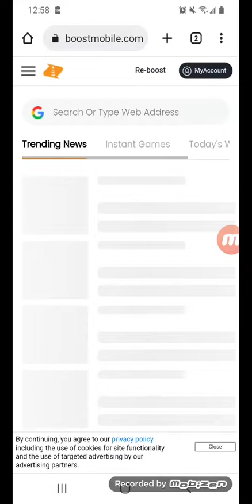Flapping MultiPlayer (Pro-Server with Timothy Logan)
Happy Independence Day. Also, The city level is still the biggest pain on the ass.